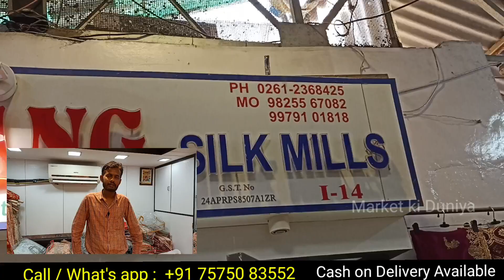डीजाइनर लेहेऺगे फैक्ट्री रेट में /surat lahenga wholesale market Surat/Surat Saree /Ahmedabad market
LEHENGA WHOLESALE MARKET, LEHENGA SURAT MARKET,LEHENGA MANUFACTURER SURAT.

SURAT LEHENGA WHOLESALE MARKET, LEHENGA SELLER SURAT,SURAT LEHENGA SELLER WHOLESALE SHOP.

लहंगे फैक्ट्री रेट में/LEHENGA WHOLESALE MARKET, LEHENGA SURAT MARKET,LEHENGA MANUFACTURER SURAT.

Shop Name :
Bajrang Fashion / Bajrang Silk Mill
I - 9 & J - 9, Surat Textile Market Godown,
Ring Road, Surat - 2.
India.

-डिस्क्लेमर
  धन्यवाद:
मार्केट की दुनिया

 Market ki Duniya

Beautiful Lehenga Choli Wholesale price in surat || LATEST Collection on Manufacturer price

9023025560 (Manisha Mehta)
Call // What's up no :- 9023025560

👉 My all video Detail :- (Click here)

Iss Video main aapne dekha

lehenga surat,
lehenga wholesale,
surat lehenga,
cheapest lehenga,
lehenga market in mumbai,
lehenga market in surat,
lehenga surat market,
lehenga surat wholesale,
sabse sasta lehenga,
surat ka wholesale market,
surat saree wholesale market,
wholesale lehenga,
Ahmedabad market,
Ratanpol,